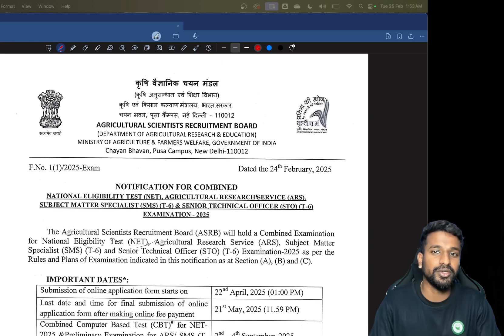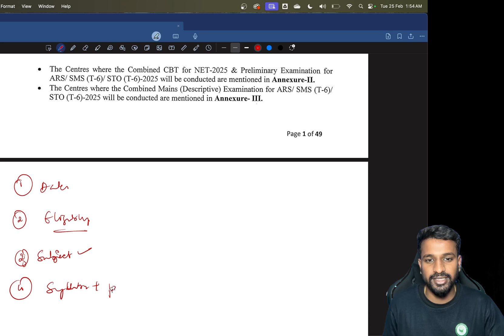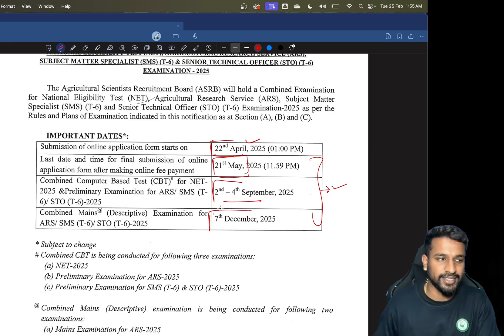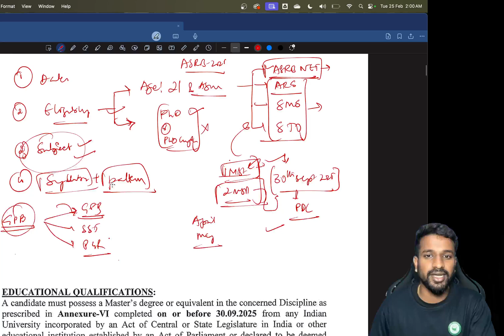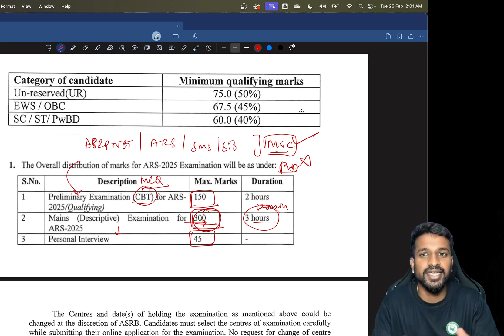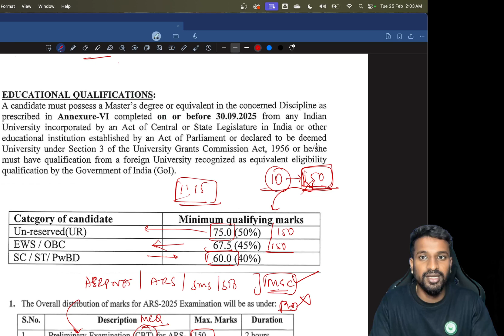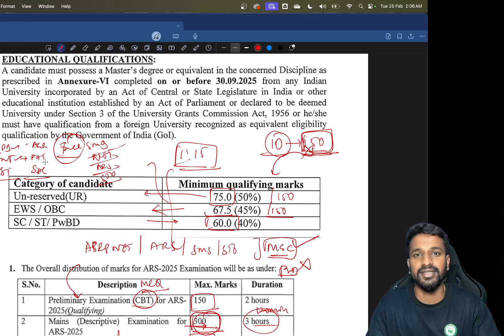Important details of ASRB Notification 2025| Who is eligible for this exam ? ASRB NET/SMS/STO/ARS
📚 List of Books with links to Buy for All Agricultural Exams

⚡ Click here to Register our Online Courses -